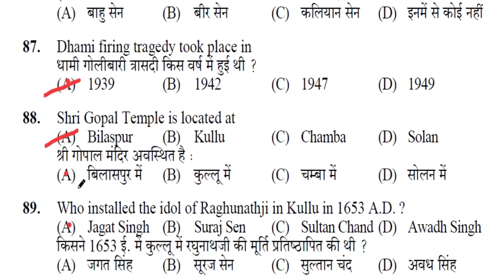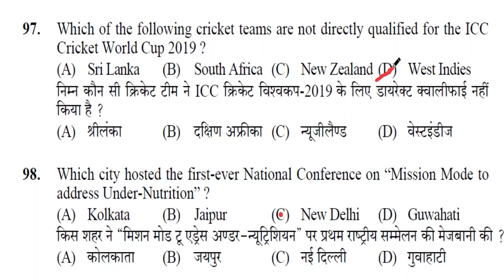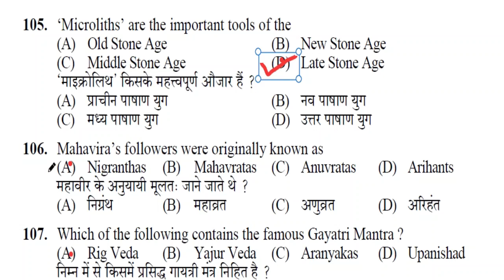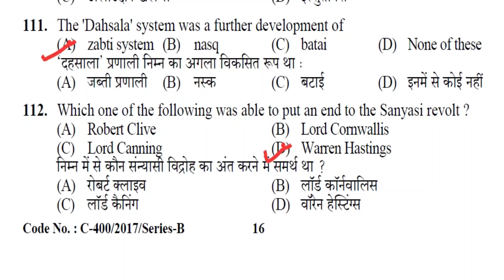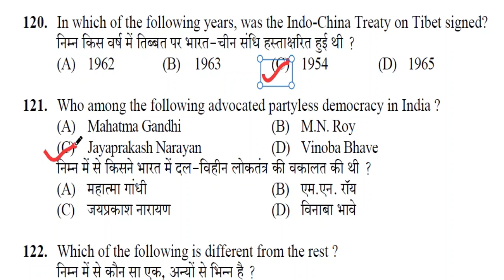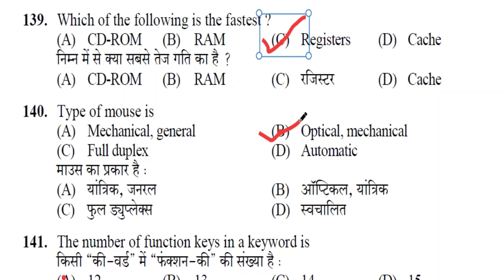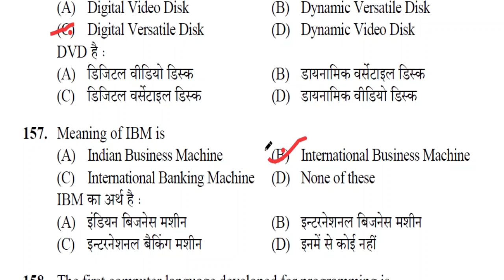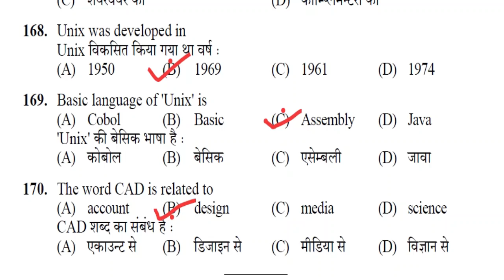HPSSC Computer Operator Solved Question Paper 2017 | Part 2 | Previous Year Paper With Answer Key